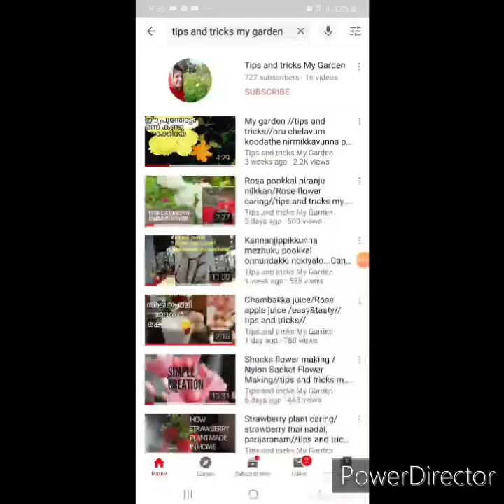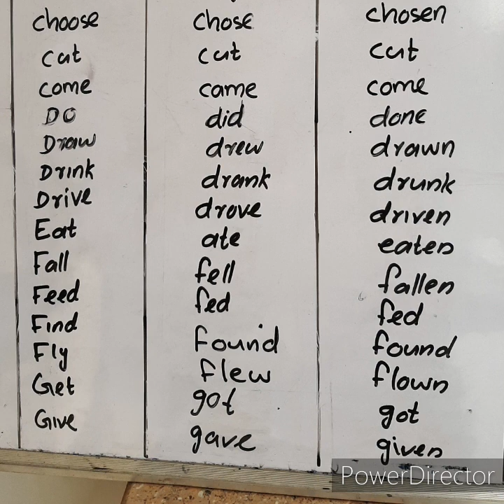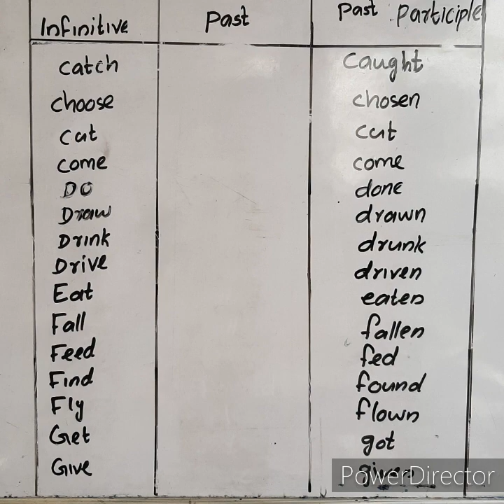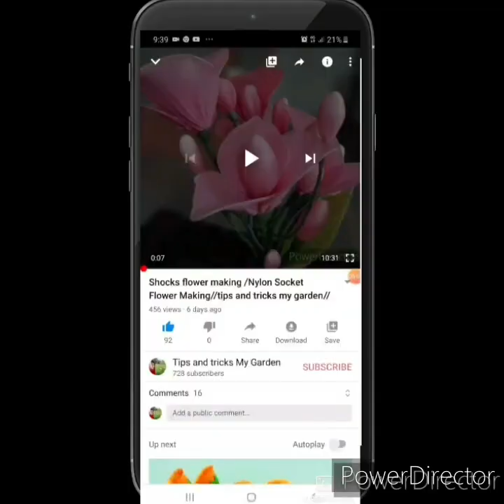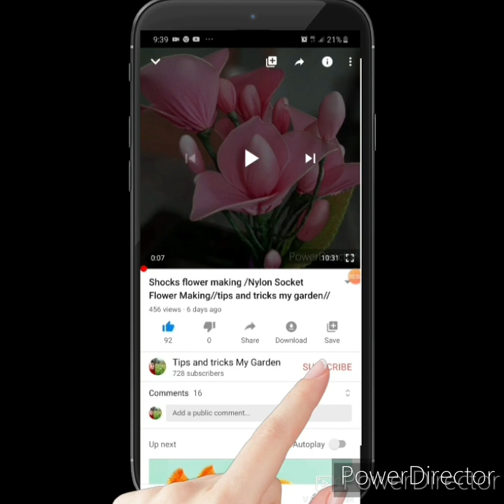Irregular Verbs /Grammar learning step 1//tips and tricks my garden